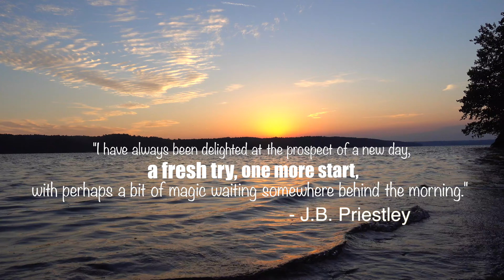A Pickwick Morning in 4k - Pickwick Lake Tennessee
A beautiful spot on the most beautiful lake in the south. Filmed in 4k using the Sony RX100M4, and in 1080p using the DJI Phantom 3.